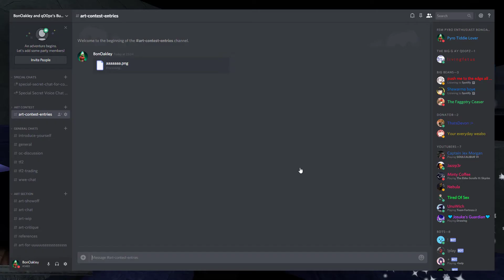[TF2] BonOakley's 2nd Annual Art Contest!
It's that time of year again! Don't forget to enter your art in the discord group linked below before the 31st of December to have a chance at winning! The art can be anything from traditional, digital or even SFM. As long as it includes Molly in some way shape or form, then it's a-okay!